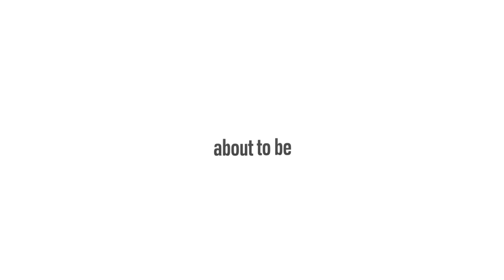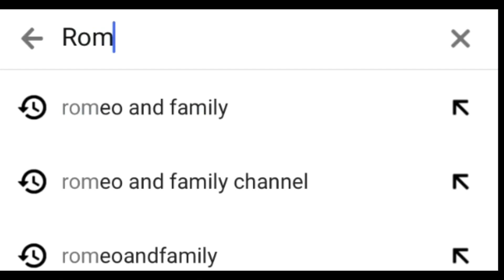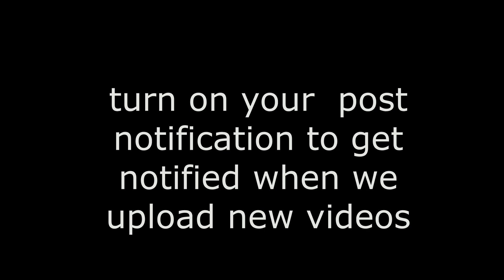Culpeper festival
We have no rights to any music on this video